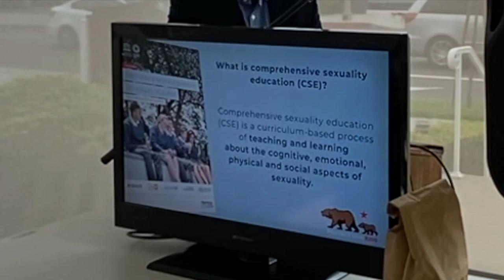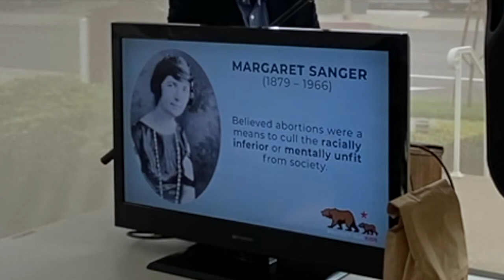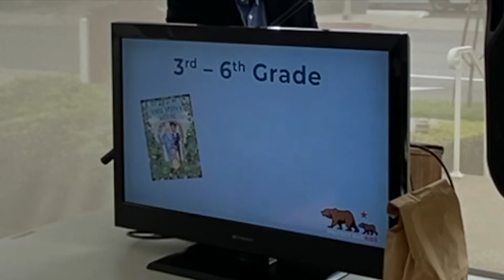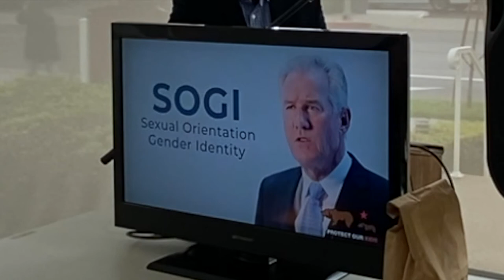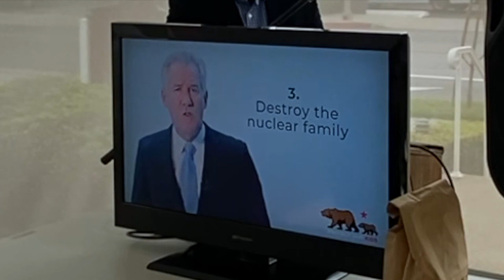Comprehensive Sexuality Education and the Public School System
In this lecture, Pastor Gheorghe Rosca, Jr. (Founding Board Member, Protect Our Kids Now) defines Comprehensive Sexuality Education and discusses its presence in the California public school system's curriculum. This event was hosted by and took place at St. Mary Magdalene Anglican Church (Orange, CA), May 2021.

For more information on Pastor Gheorghe and the Protect Our Kids organization, visit this

St. Mary Magdalene Anglican Catholic Church